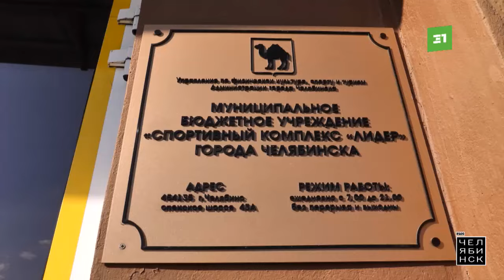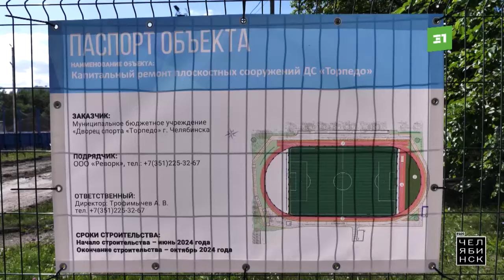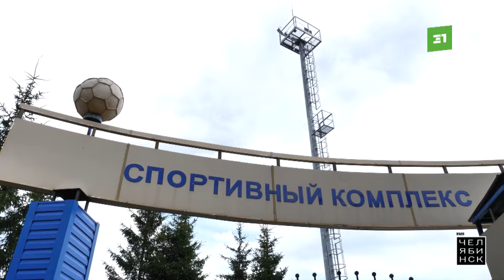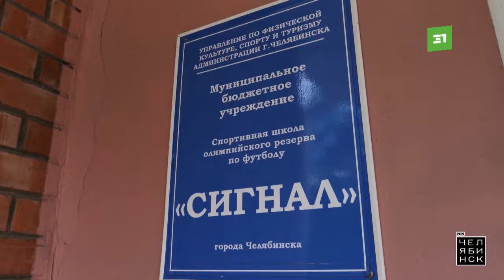Это Челябинск: обновление спортивных объектов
В Челябинске идет работа по обновлению спортивных объектов. Ремонт и реконструкция проводятся на стадионах «Центральный», в комплексе им. Елесиной, во Дворце спорта «Юность» и в нескольких спортшколах города. В 2024 году в городе произойдет настоящая спортивная революция. Только Ленинскому району выделили 400 миллионов рублей на ремонт спортивных объектов и развитие инфраструктуры. Под реконструкцию попали 4 объекта в районе – стадион Лидер и Торпедо, так же будет построен крытый манеж на стадионе Сигнал и самая главная новость, в этом году в Ленинском появится новый стадион на месте старой площадки возле завода металлоконструкций. О самых интересных идеях, которые уже начали воплощать в жизнь ближайшие 15 минут.